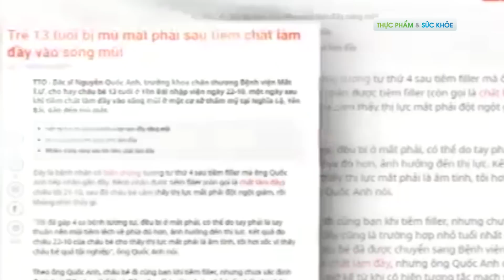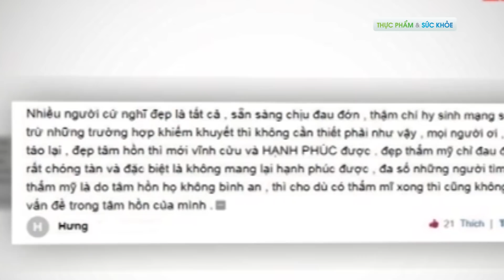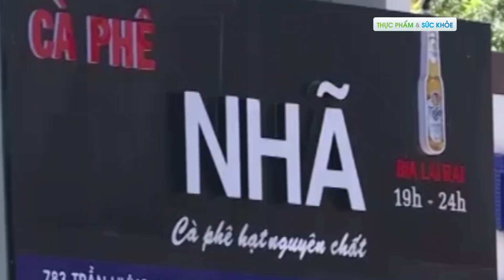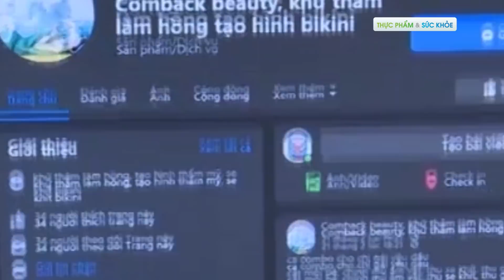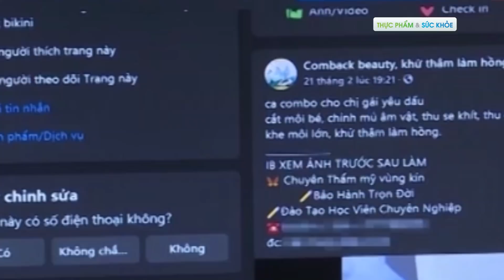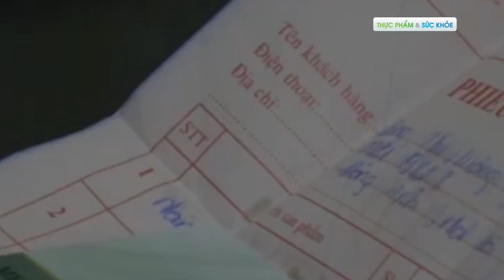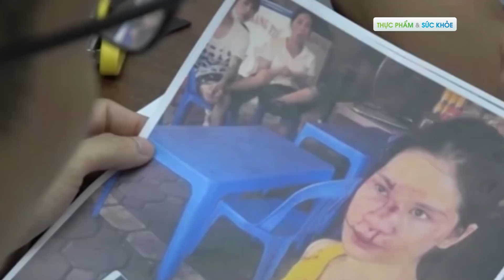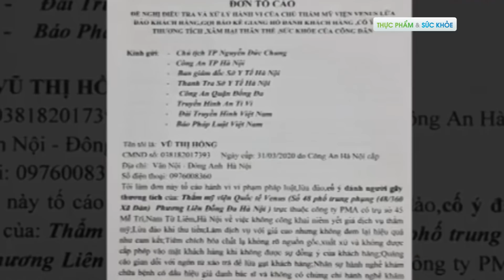Làm đẹp "chui" và những hiểm họa khôn lường! | TPVSK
TPVSK| Thẩm mỹ làm đẹp là nhu cầu của không ít chị em phụ nữ hiện đại. Tuy nhiên không phải ai cũng thông thái và may mắn lựa chọn được những địa chỉ thẩm mỹ uy tín, an toàn. Bởi bên cạnh những cơ sở dịch vụ thẩm mỹ được cấp phép, hoạt động theo đúng quy định, thì tại nhiều tỉnh thành đang tồn tại hàng loạt các cơ sở thẩm mỹ hoạt động không phép, sai phép, vi phạm nghiêm trọng các quy định của pháp luật, tiềm ẩn nguy cơ gây rủi ro cho khách hàng. Mời quý vị cùng chúng tôi theo dõi chương trình hôm nay.

2. Mẹo hay cho bà nội trợ
3. Phân biệt thực phẩm sạch và bẩn